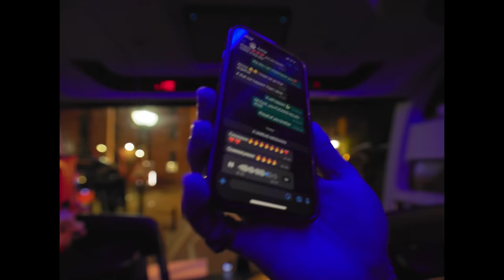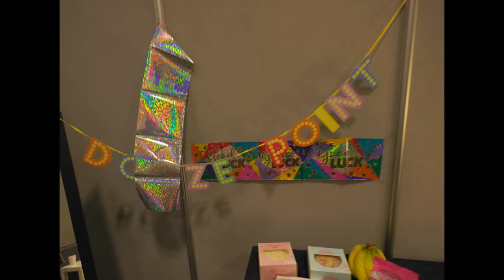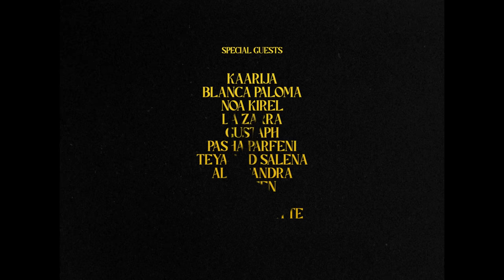Joker Out - Carpe Diem Series / Ch10 - Eurovision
Follow the generation, who aren’t afraid to Seize the day, on their path to Eurovision 2023. The five members of Joker Out have embarked on a grand mission of recording and performing their new song Carpe Diem, which will culminate in their representation of Slovenia on the big stage in Liverpool.
In the months leading up to the big day, however, the boys will be travelling around Europe performing on the ESC pre-parties, meeting international fans and showing the world what Shagadelic Rock n’ roll means.

Follow them on their intense and transformative journey in Hamburg, Ljubljana, Barcelona, Liverpool, Warsaw, Tel Aviv, Madrid, Amsterdam, London and again Liverpool.

Every Monday on the official Joker Out YouTube channel.

Directed and Produced by : Mark Pirc